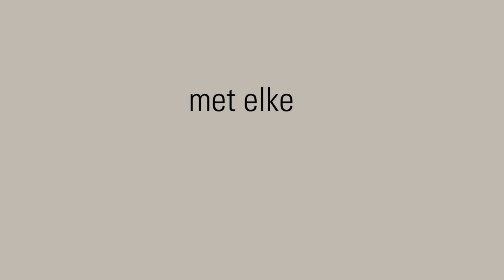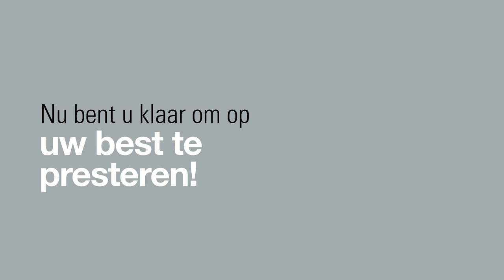Hoe sportkleding schoon te maken en te verzorgen - met Laurastar IZZI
Sportkleding vereist speciale aandacht als het gaat om reiniging en verzorging, en een effectieve methode is door gebruik te maken van de 2-en-1 steamer, Laurastar IZZI. Het is een efficiënte en gebruiksvriendelijke tool die ervoor zorgt dat uw sportkleding goed wordt onderhouden, geurvrij is en er zo goed als nieuw uitziet.

In deze video laten we u zien hoe u de Laurastar IZZI steamer kunt gebruiken om te desinfecteren, geuren te verminderen en uw activewear en sportuitrusting te onderhouden. We zullen u ook tips en trucs geven over hoe u uw sportkleding kunt wassen en ervoor kunt zorgen dat ze langer meegaan.

Met de Laurastar IZZI en zijn krachtige DMS-stoom kunt u 99,999% van de bacteriën, virussen en schimmels doden en zweetgeuren efficiënt uit uw sportkleding halen, zodat ze hygiënisch blijven. De DMS-stoom dringt diep door in de vezels van uw kleding en verwijdert zelfs de moeilijkste microben. De desinfecterende kracht kan worden gebruikt op alle oppervlakken die bestand zijn tegen water en warmte!

Het is cruciaal om te weten hoe men sportkleding en accessoires schoonmaakt. Met de juiste was- en verzorgingstechnieken kunt u schade aan uw kleding voorkomen en ervoor zorgen dat ze er goed uitzien terwijl u op de lange termijn geld bespaart.